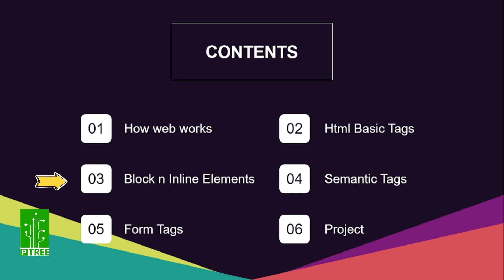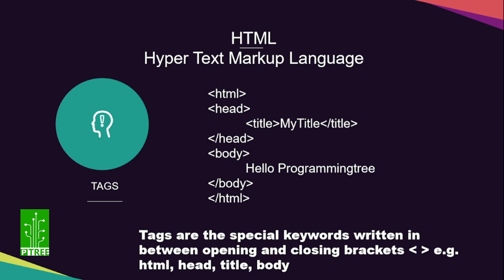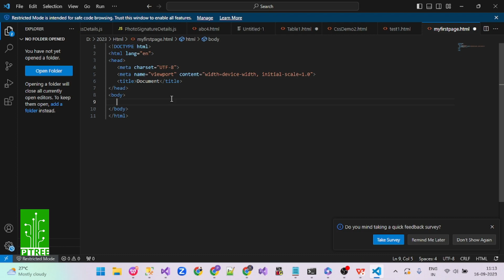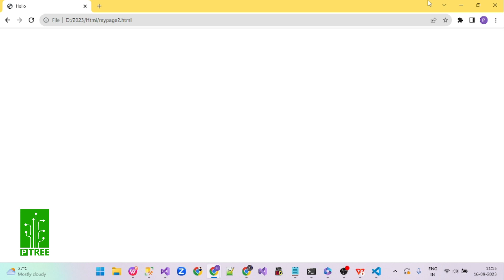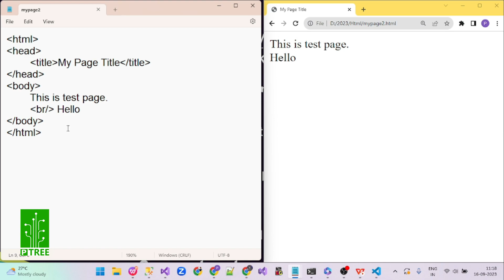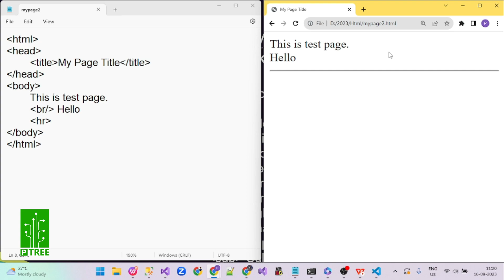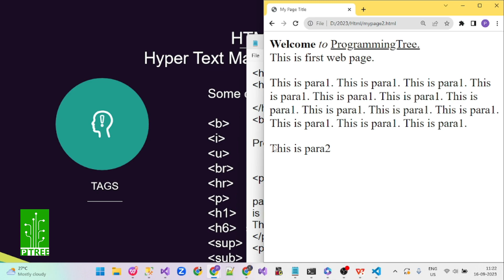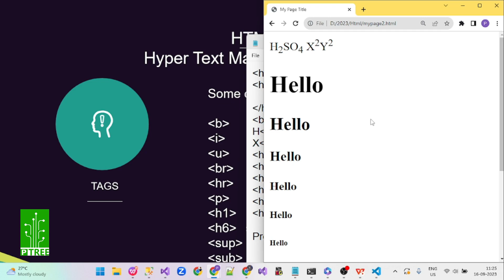HTML for beginners 2023 | CSS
Programmingtree is your source for learning everything related to Programming Languages, Web Development, App Development and much more in Hindi and English. In addition to offering high-quality courses, Programmingtree is also a leading software training institute in India, With an aim to prepare everyone for the skills of today & tomorrow, this channel is providing fully practical courses curated by industry expert.

🎯 Nodejs
🎯 MongoDB
🎯 Object Oriented Programming in C#.net
🎯 Git for beginners  - and many more in-demand skills.